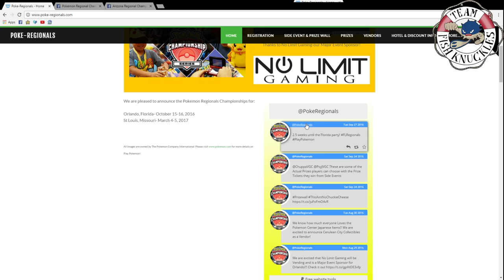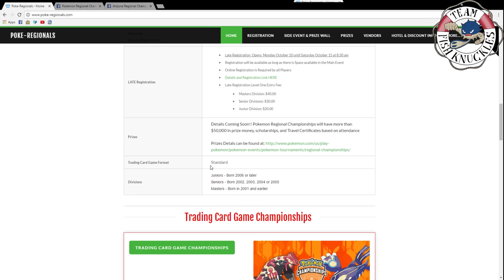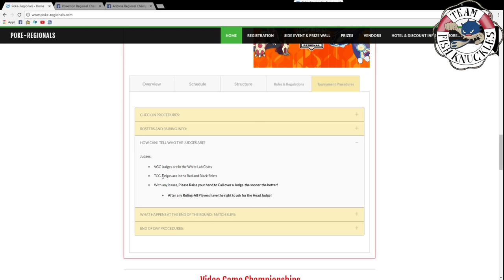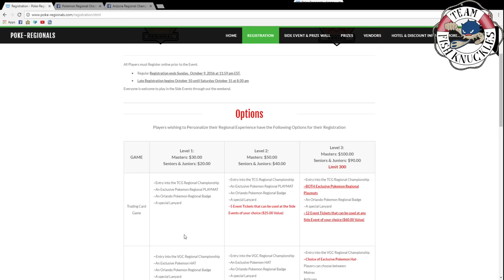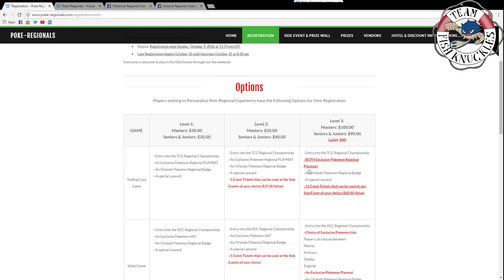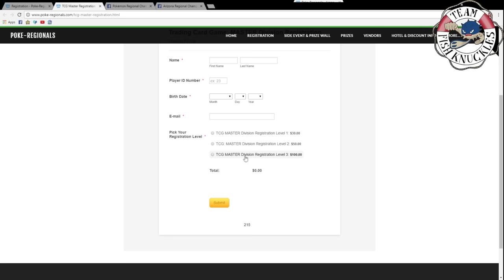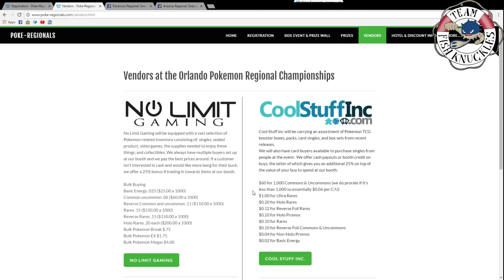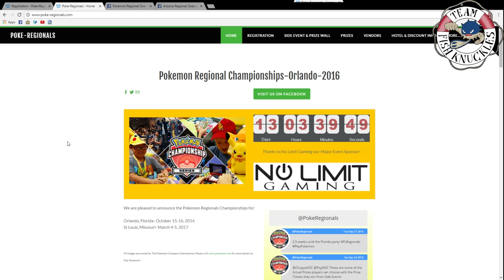Pokemon Orlando Regional Part 1: General Information